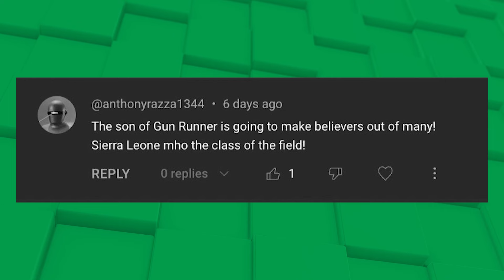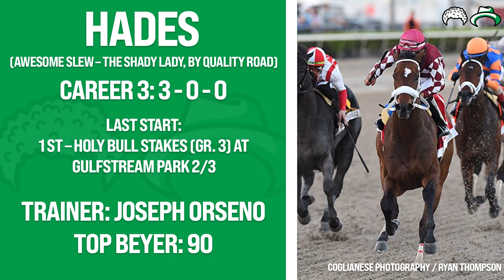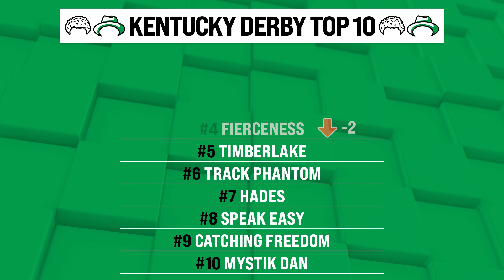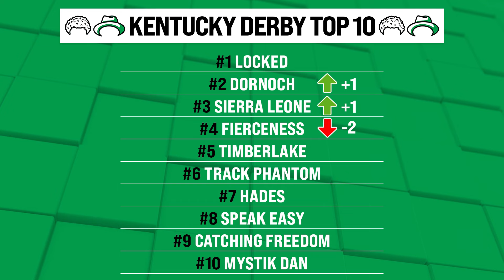2024 Kentucky Derby Top 10 UPDATE Feb 18th - Risen Star Recap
Join hosts JK and PTF as they dive deep into the thrilling world of horse racing, providing the latest updates, insights, and analysis on the journey to the 2024 road to the Kentucky Derby.

In this episode, we spotlight the top contenders vying for a spot in the prestigious Kentucky Derby. We discuss the "rising star" Sierra Leone, who impressively moved up the ranks after his victory in the Risen Star Stakes at Fair Grounds. Fierceness remains a top contender, eagerly awaiting his next chance to prove his mettle, while Timberlake is gearing up for his 3-year-old debut in the Rebel Stakes.

We're excited to introduce a new entrant to our top 10, Catching Freedom, who caught our attention with his performance in the Risen Star. Plus, we'll delve into a promising horse that JK believes will soon make his mark on the Derby trail.

Join us as we explore the remarkable journey of Sierra Leone, a horse that turned heads with his relentless stamina and tireless run, overcoming challenges to secure his spot in the Kentucky Derby.

Tune in to hear expert analysis on the performances, strategies, and future prospects of these top contenders. Whether you're a seasoned racing enthusiast or new to the sport, this podcast is your go-to source for all things Kentucky Derby. Get ready for an exciting ride on the "Road to the Kentucky Derby" with In The Money Media.